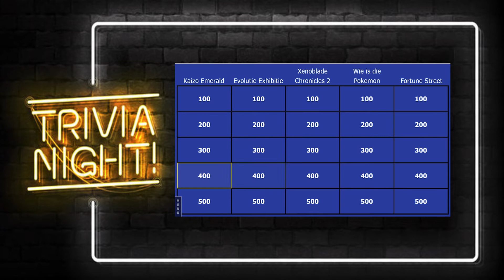Daily Trivia Quiz - (#4)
Jordi had zin om Trivia quizzes te maken!